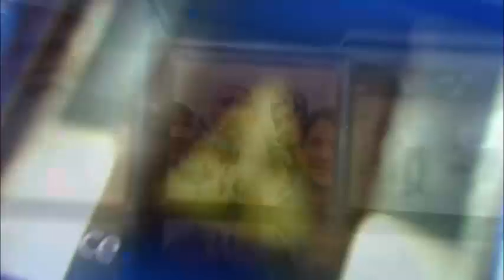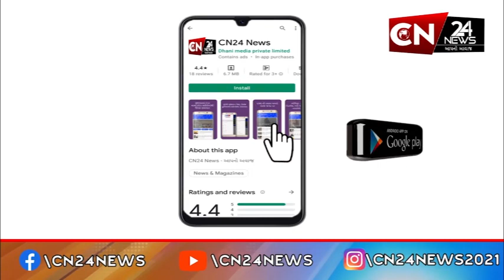આંતરરાષ્ટ્રીય : પાકિસ્તાનમાં શીખ વ્યક્તિને નિર્વસ્ત્ર કરીને માર મરાયો